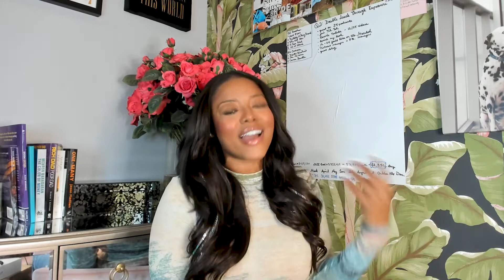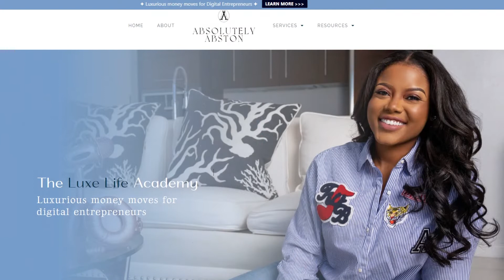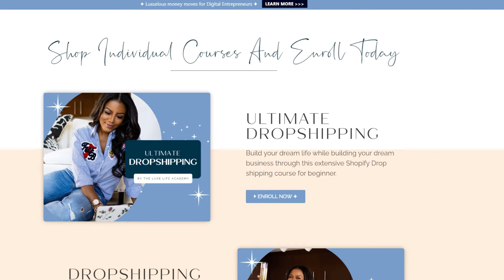These Billion Dollar Ecommerce Brands Are All Dropshipping | Here's How!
Billion dollar stores have been dropshipping for years without their consumers knowing. Here's how they do it efficiently.

When it comes to dropshipping, many individuals assume that it is something that came about in the recent years. In fact, many billion dollar ecommerce brands have been dropshipping for years efficiently, by properly planning and developing necessary skills. In today's video, I will detail the billion dollar ecommerce brands that you probably wouldn't guess dropship, alongside how they've perfected it as well.